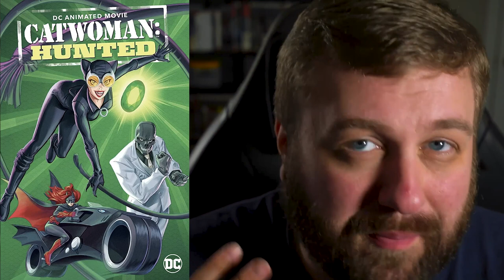The Top 5 WORST Movies of 2022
Some big oofs, no doubt.